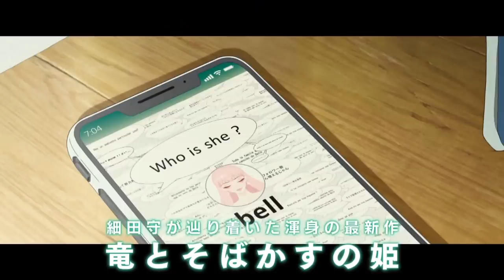＃８「Making of 竜とそばかすの姫：細田守×男性キャスト」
もう、ひとりじゃない。

アニメーション映画監督・細田守 が辿り着いた渾身の最新作。
『竜とそばかすの姫』2021年、7月16日（金）公開！

中村佳穂
成田 凌　　染谷将太　玉城ティナ　幾田りら
森山良子　　清水ミチコ　　坂本冬美　　岩崎良美　　中尾幸世
森川智之　　宮野真守　島本須美
役所広司　／　石黒 賢　　ermhoi　　HANA　／ ？？？

メインテーマ： millennium parade × Belle 『U』（ソニー・ミュージックレーベルズ）

原作・脚本・監督：
（『時をかける少女』『サマーウォーズ』『おおかみこどもの雨と雪』『バケモノの子』『未来のミライ』）
企画・制作：スタジオ地図
公開日：2021年7月16日（金）公開